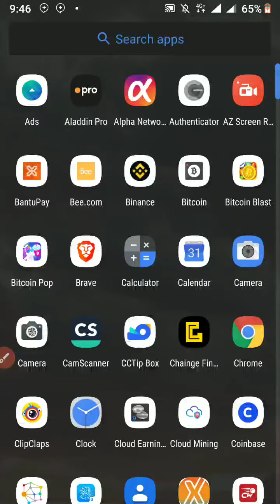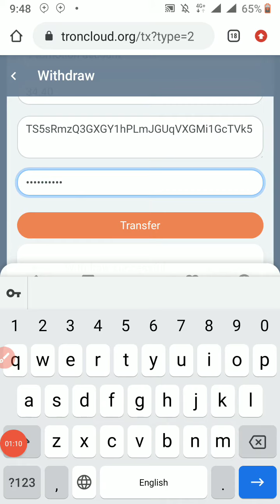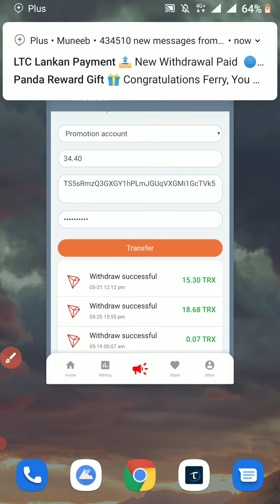Troncloudorg is Scam || Don't Invest, not Paying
Friends

Troncloud.org is fully scam now please stop investing.

Since 4 days it became scam.